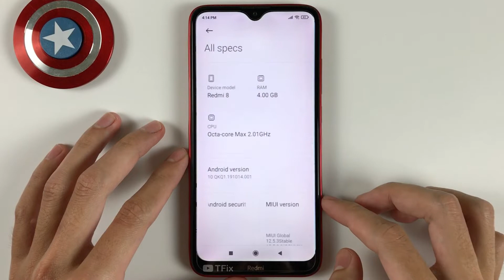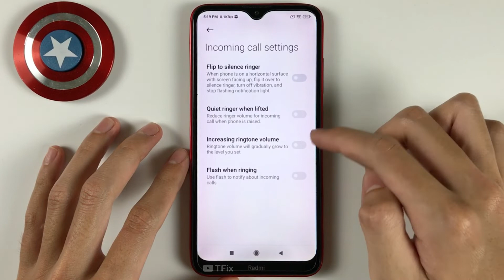How to enable/disable Flash for incoming call notifications on Xiaomi Redmi 8 Android 10